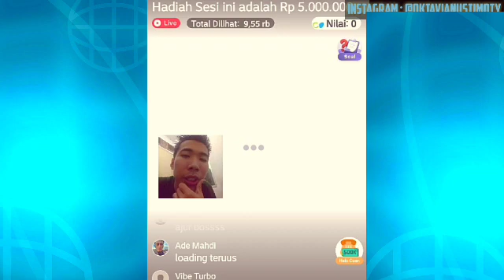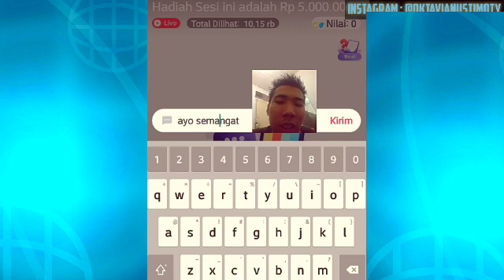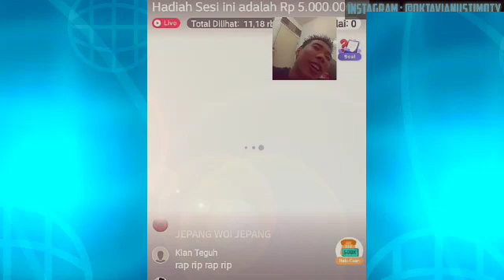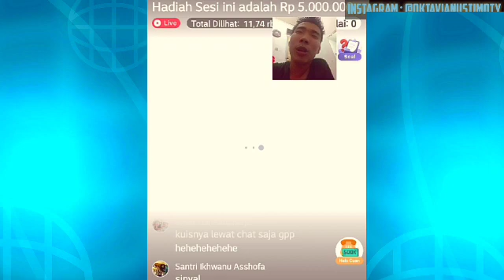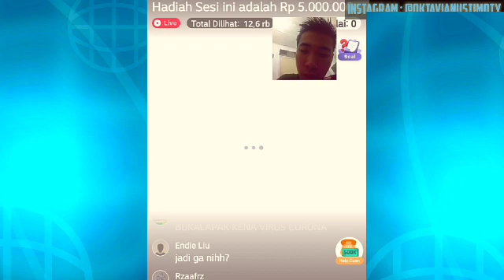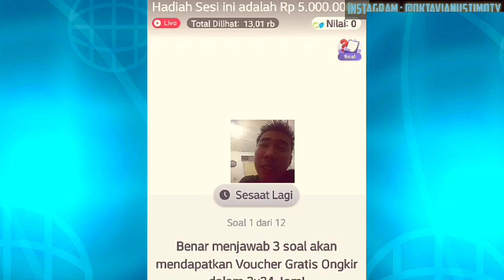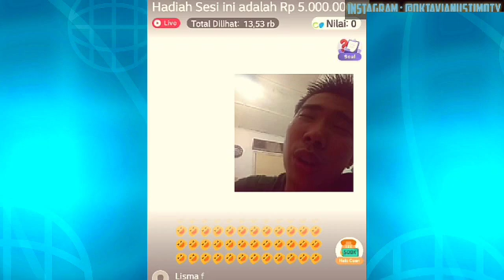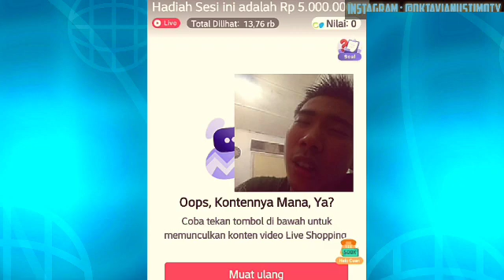telor kematengan jadi gini masak 3 hari telor goreng mulu